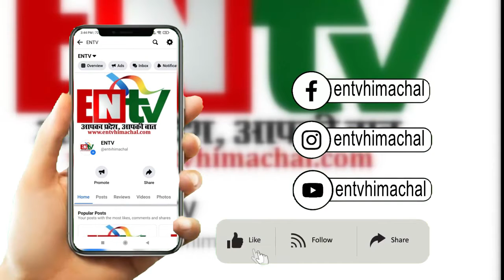कॉंग्रेस पार्टी के टिकट के प्रवल दावेदार के रूप में जीवन ठाकुर आगे